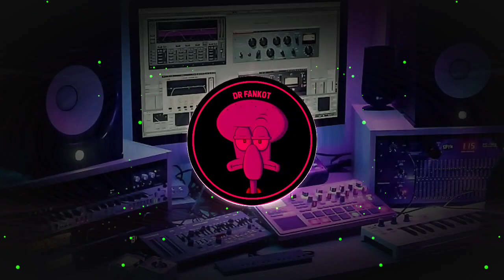KUMPULAN DJ FYP TIKTOK 2022 SOUND KANE JEDAG JEDUG FUL BAS TERBARU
Terimakasih

UNTUK YANG INGIN MEMBANTU ADMIN BISA DENGAN MEMBERIKAN DONASI MELALUI SAWERIA

• Dan jangan lupa untuk selalu support saya